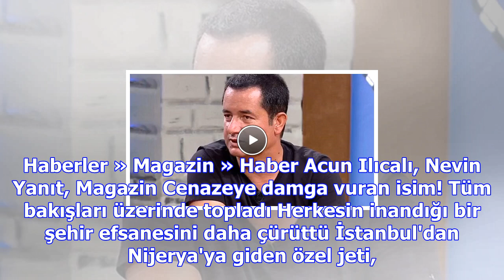Acun ilıcalı duyurdu: milli atlet nevin yanıt survivor'da!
Haberler » Magazin » Haber Acun Ilıcalı, Nevin Yanıt, Magazin Cenazeye damga vuran isim! Tüm bakışla...